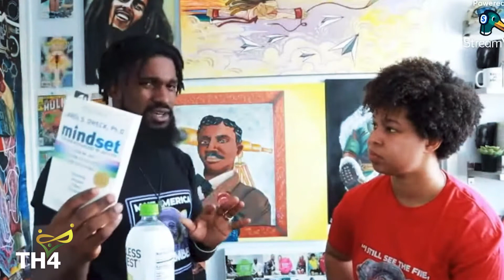How to Use Avengers to Become Your Own Hero -True Health 4ver Podcast Clip - Growth Mindset by Carol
Who is your favorite Avenger and why? It might be because you see something in them that you see in yourself. According the Growth Mindset by Carol Dweck it might be effort.

We all have things to be thankful for but sometimes its hard to see the light in the dark. In this episode of the True Health 4ever Podcast you will hear about how to stay positive and reframe your hardships into blessings. Growth Mindset is Key! In this episode, we reference Growth Mindset by Carol Dweck.

Join Sinclair Theee Health Nerd and De'Von Truvel creator of Black Wall Street the Board Game as they talk about their own personal journeys and how they learned to reframe some of their hardships into Blessings. Mindset is powerful!

Economic Situations
Business Failures
Stressed about Work
Relationship Struggles

In this episode, we reference Growth Mindset by Carol Dweck.

True Health 4ever is a lifestyle promise to live our best lives and pass on healthy habits to our children. In the great words of John Legend, "We're just ordinary people".

De'Von and Sinclair are as Black YouTubers promoting Black Health. You can find our journey and thoughts on this channel or on our blog. We hope to hear your stories and learn from you as well. Let's do it together.

Blessings.